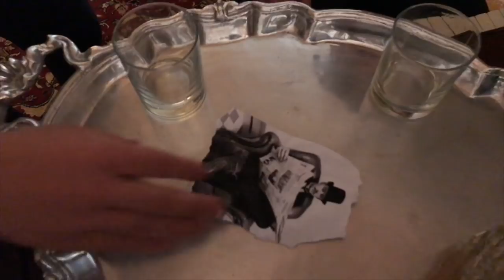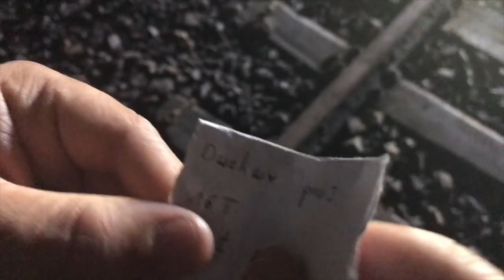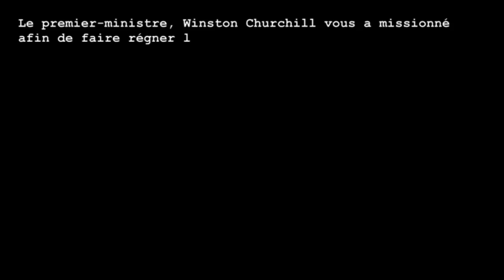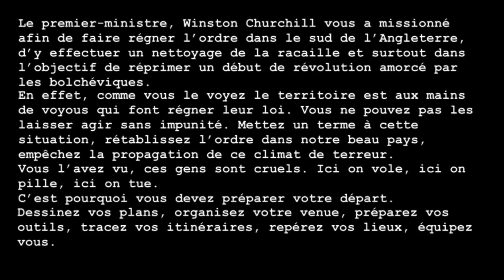Bande Annonce Camp 2019 - Troupe St Sernin - Toulouse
Teaser camp d'été 2019. Troupe St Sernin - Groupe St Marc - Toulouse. Scout Unitaire de France.
La guerre des gangs pendant l'entre-deux-guerres en Angleterre.
Alors que Churchill vient de missionner nos familles dans le sud de l'Angleterre, voici un aperçu de ce qui les attend.

Court métrage écrit et réalisé par Pierre-Louis Tesson.

Ceci est une mise en scène, un court métrage afin de plonger les scouts dans le thème d'année et de camp. Ceci est nullement la réalité de ce que vivent les scouts en camp.
Le scoutisme étant un mouvement éducateur, faisant des éclaireurs de jeunes adultes équilibrés, artisans de paix et lumières du monde.